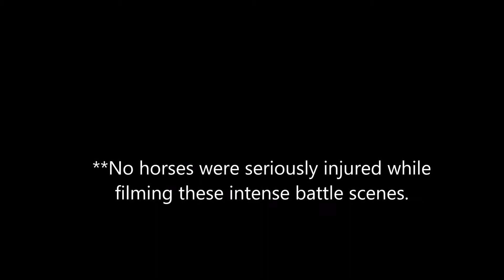Battlefield 1 gameplay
Battlefield 1 is awesome! These are some clips of the first night of beta.